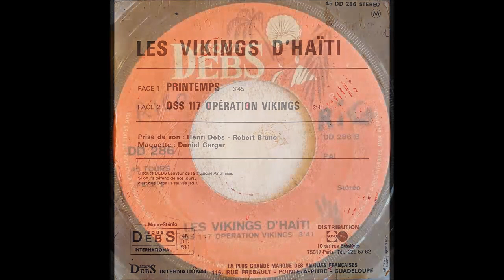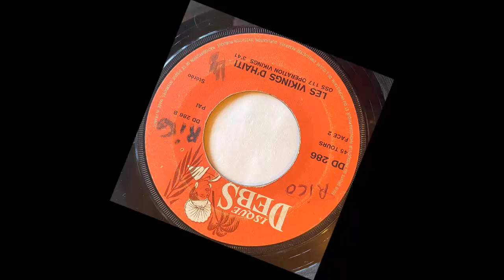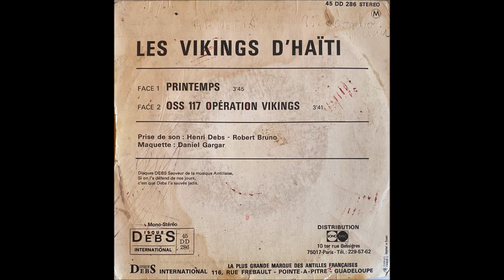Les Vikings D'Haïti ‎– OSS 117 Operation Vikings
Great compas (Disques Debs International – 45 DD 286).